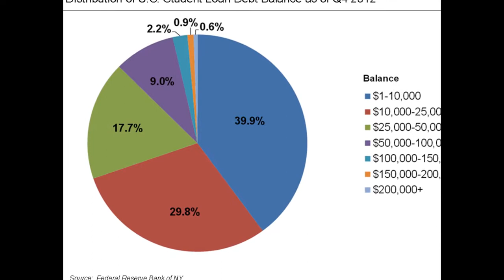Student Loans - Pay for College - The College Board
$126 BILLION. More than $126 billion in grants, work-study funds, loans, and tax benefits were awarded by the federal government last year to help undergraduate students afford college. To apply, complete the Free Application for Federal Student Aid (FAFSA) in the winter of your senior year.